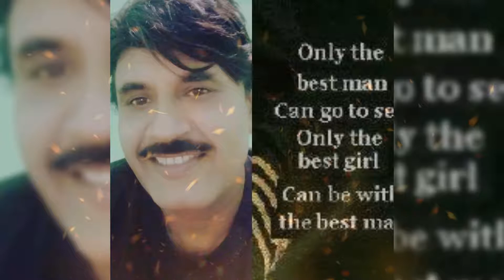Wo usko sochen ... Urdu ghazal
Kumarpraveen Tyagi . Kabeer .